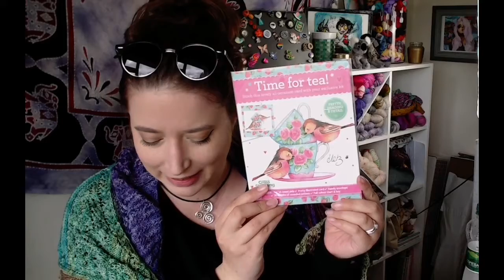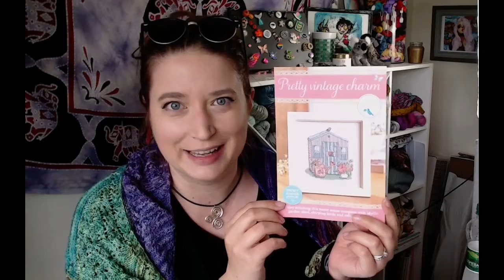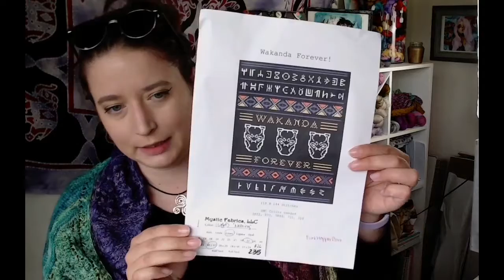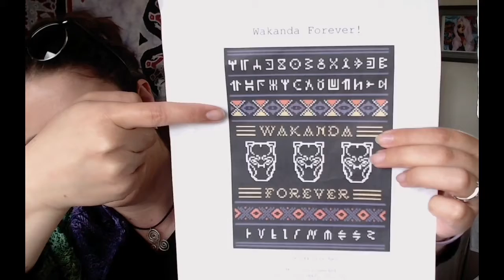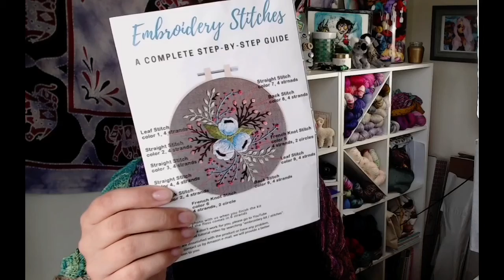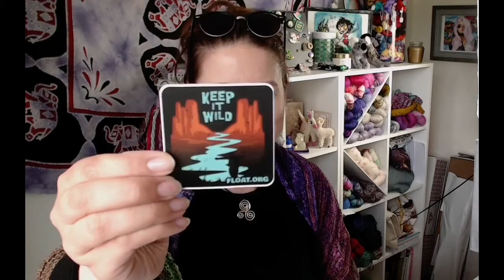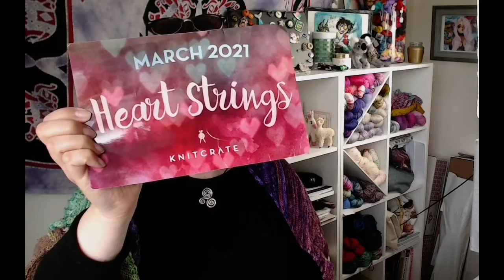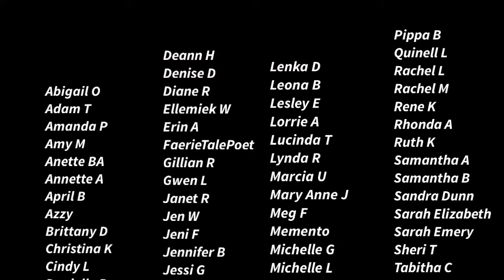Flosstube #56: I finished the Season of Serenity Shawl Advent MKAL!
Open me!

-You must fill in the Happy Mail Form listed below.
-Write the 'magic word' somewhere in your comment. You can enter for as many of the prizes as you like, but only write one comment.
-Random Youtube Comment Generator will pick the comments with the 'magic word' and I will search for the winning person's name in the form. If you have not filled in the form, I will run the generator again.
-You must be over 18 years old.
-Winner chosen when I film the next Flosstube episode!

(Does not apply to 3 or 6mo subscription as they have a built-in discount).